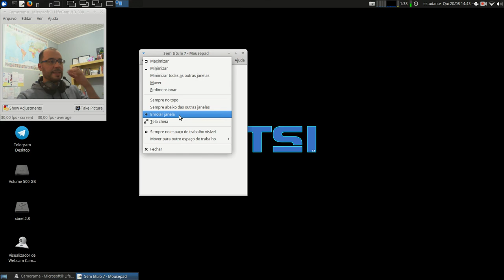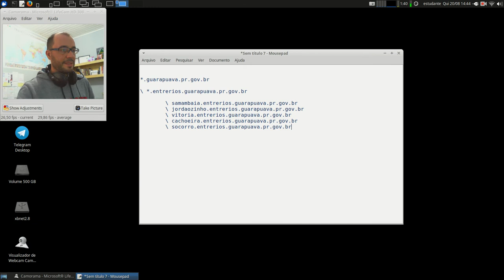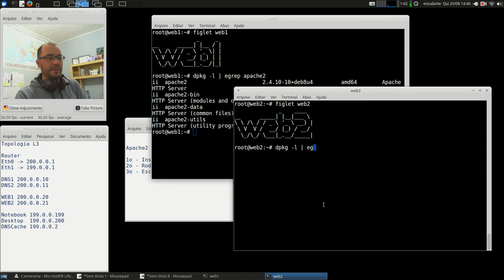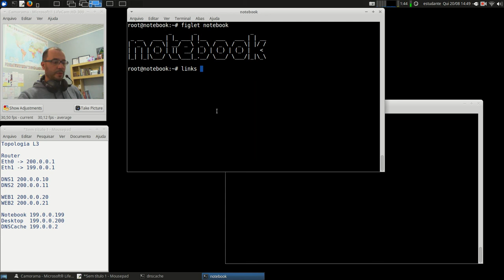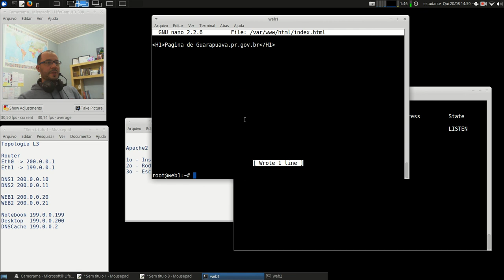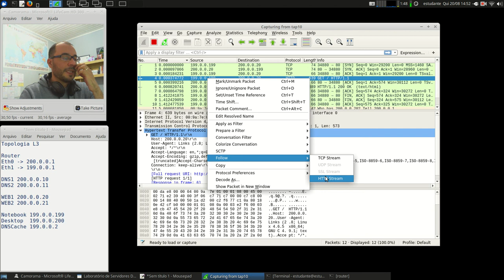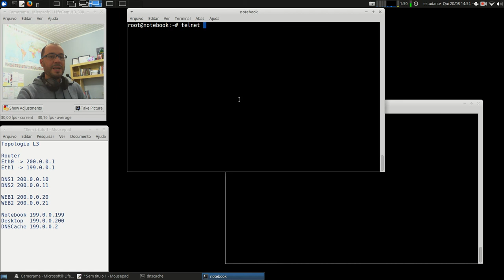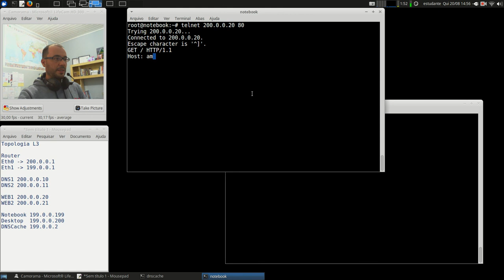Redes 2 - APNP 06a - Servidores WEB - VirtualHost (parte 1)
Capa:
Título: Servidores WEB - VirtualHost (parte 1)
Prof. Hermano Pereira
Em 20/08/2020

-x-x-x-x-

Em livros:

- Mensagem HTTP no cap. 2.2.3

- Mensagem HTTP no cap. 27.3

Leitura da subseção "HTTP" páginas 377-382.

Procure em livros da Biblioteca: "Protocolo HTTP", ou "Web e HTTP".

Livros sobre HTTP com Apache

- Virtual Hosts na pág. 193.

- Virtual Hosts na pág. 481.

- Virtual Hosts na pág. 503.

Documentos oficiais

RFC 2616 (link) Hypertext Transfer Protocol (HTTP/1.1): Message Syntax and Routing

W3C (link) HTTP - Hypertext Transfer Protocol

Vídeos

Hak5 (link) Wireshark e HTTP

Khan Academy (link) HTTP e HTML

Se você encontrar vídeos didáticos sobre HTTP, favor compartilhar!